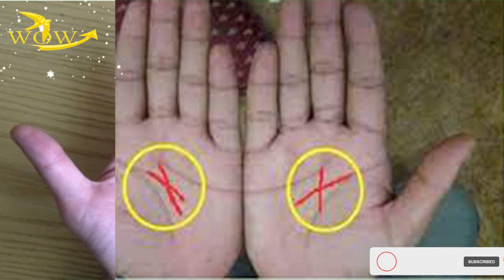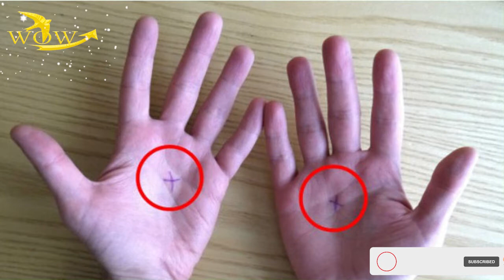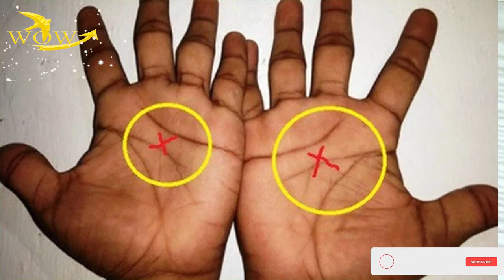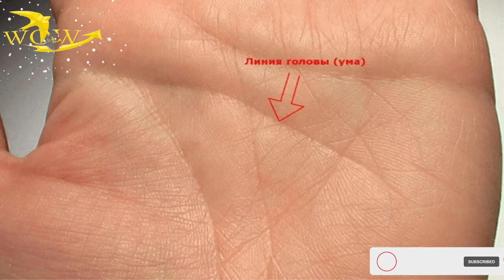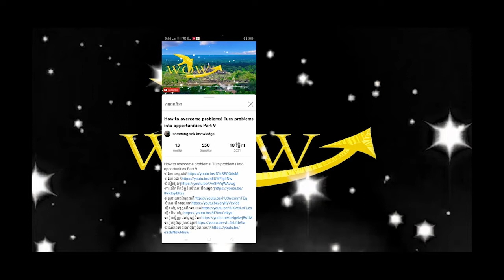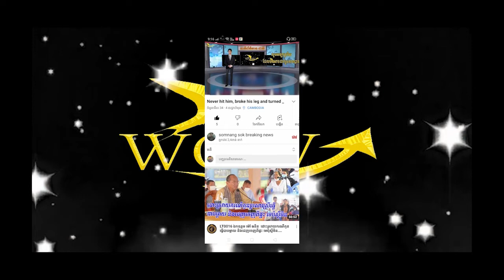Signs on the palms of the hands Only 3% of the world's population has lead